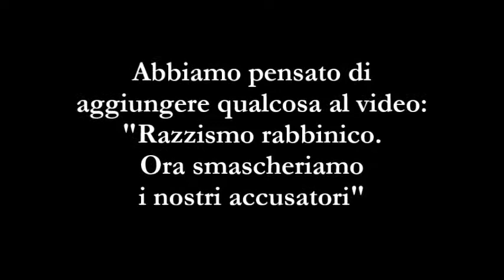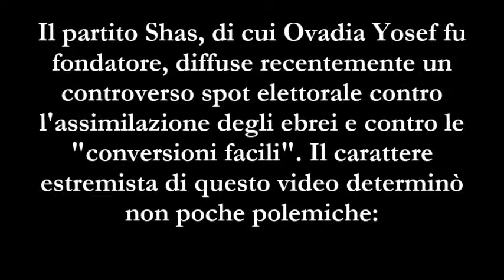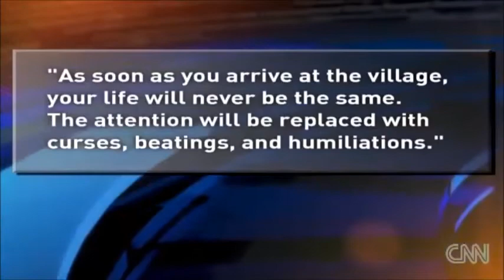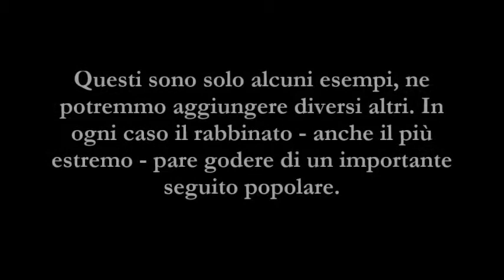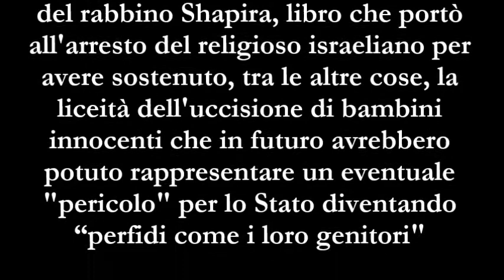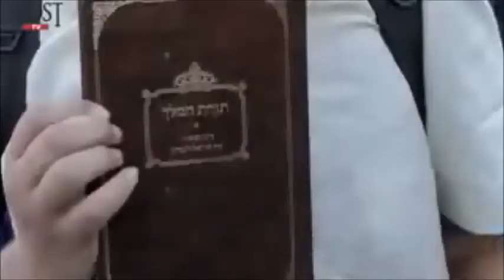Razzismo rabbinico [ADDENDUM].